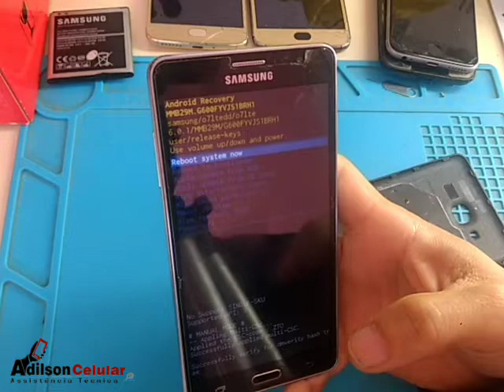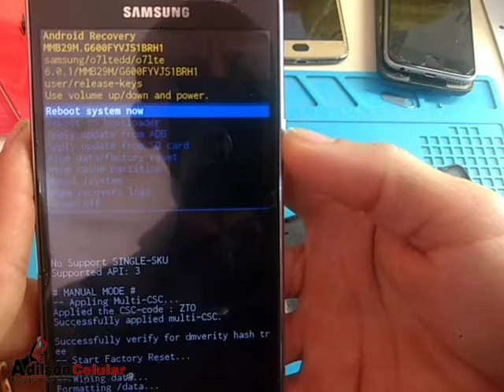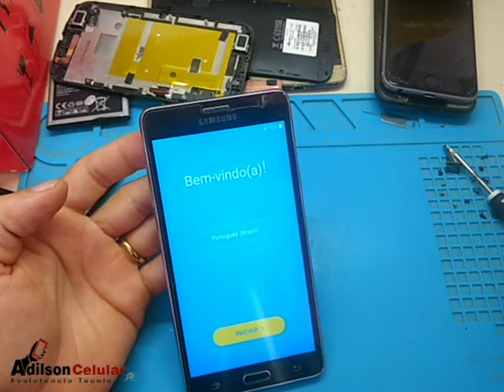Seu celular ficou travado na tela Samsung galaxy? É SÓ FAZER ISSO QUE RESOLVE!